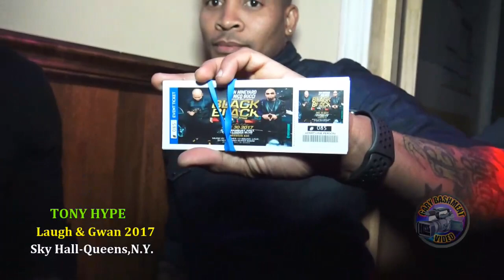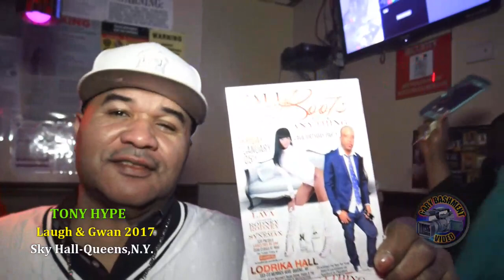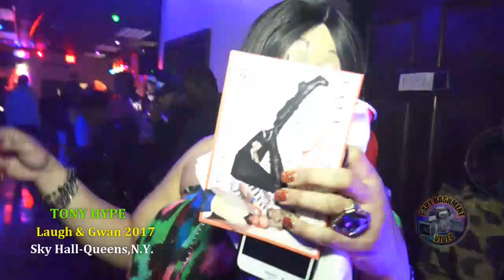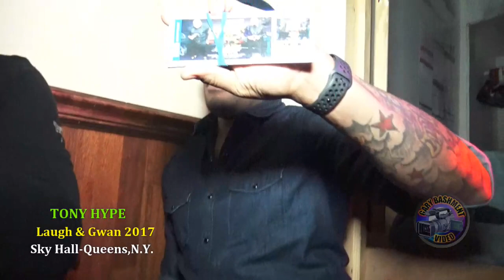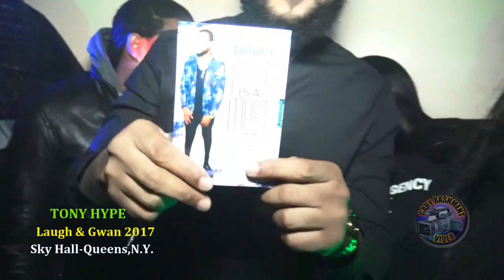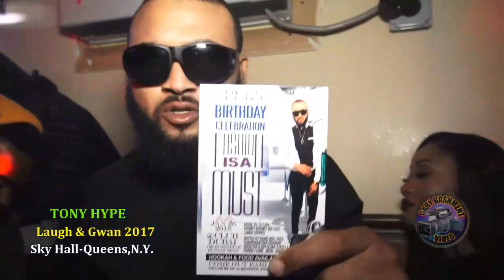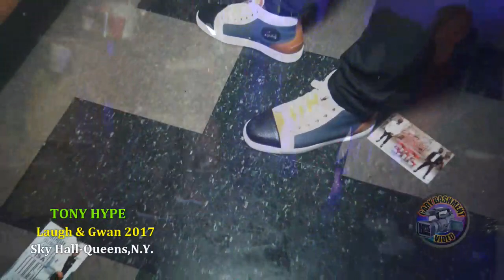Tony Hype Laugh & Gwan Party 2017